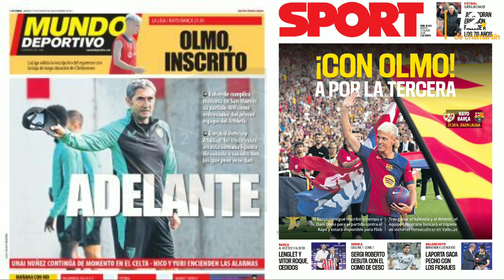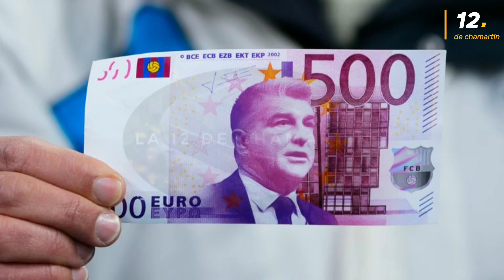💣‼️ESCÁNDALOSA‼️ inscripción de dani OLMO, una nueva TRAMPA del BARÇA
LaLiga autoriza la inscripción de Dani Olmo por la lesión de Christensen
Aunque el Barcelona aún no ha liberado suficiente espacio salarial, admite que el danés estará al menos cuatro meses de baja por su tendinopatía en el Aquiles. La Liga ha autorizado este lunes la inscripción de Dani Olmo, el fichaje estrella de este verano del FC Barcelona que no ha podido participar en las dos primeras jornadas. El club azulgrana ha tratado estas semanas de liberar masa salarial para inscribir al atacante, pero no lo ha logrado. Han encontrado la vía en la lesión de Andreas Christensen, que el tribunal médico de La Liga ha certificado que estará al menos cuatro meses de baja, por lo que puede considerarse de larga duración. Eso abre la opción de inscribir a otro jugador en su lugar, pese a no tener espacio salarial.
Christensen sufrió una tendinopatía en el tendón de Aquiles izquierdo la semana pasada en un entrenamiento previo al Barça-Athletic en Montjuïc, una lesión que ya había atormentado al danés durante la temporada pasada. Hasta ahora, el club azulgrana no había ofrecido un pronóstico sobre el tiempo de recuperación de su defensa central y se había limitado a señalar que su regreso a los entrenamientos dependía de “la evolución de la situación”.
Dani Olmo fichó por Barça el pasado 9 de agosto. Desde entonces, el club catalán se ha visto envuelto en una lucha constante por lograr la inscripción de su nuevo mediocampista. Se esperaba que la situación encontrara solución con la salida de Ilkay Gündogan al Manchester City, pero no fue así. Tampoco sucedió con las recientes cesiones de Clement Lenglet o Vitor Roque. El Barça ha tenido que esperar hasta una resolución del tribunal médico de LaLiga para lograr el objetivo de inscribir a su único fichaje de peso para la presente temporada. El Barça inscribirá, al fin, a Dani Olmo
Las últimas salidas y la baja de Christensen por cuatro meses y medio permiten anotar al de Terrassa